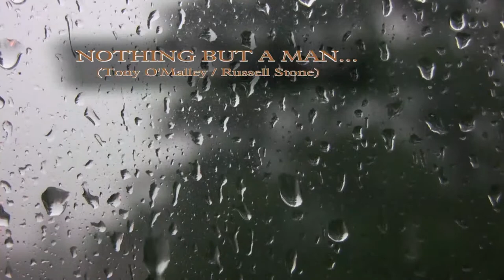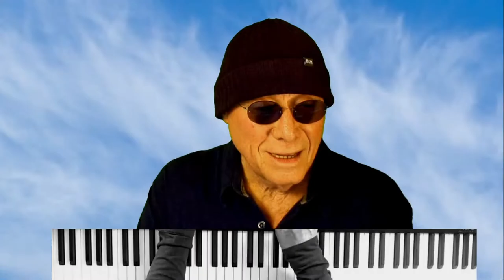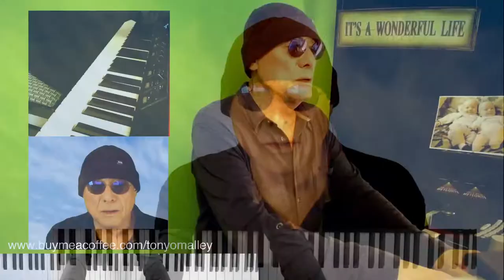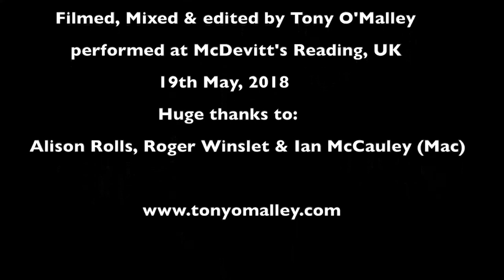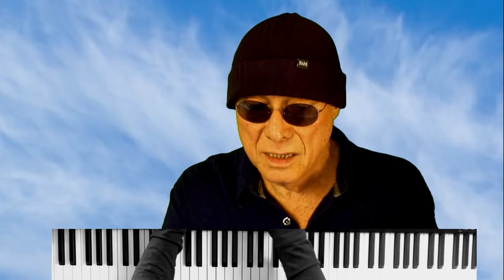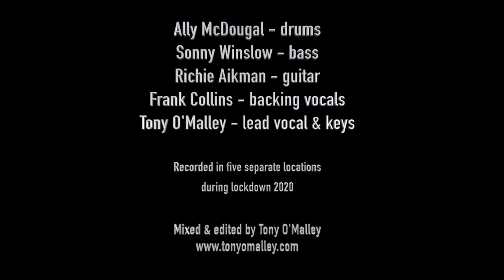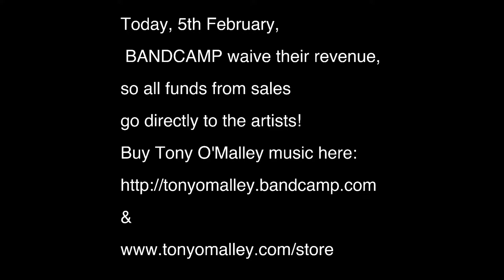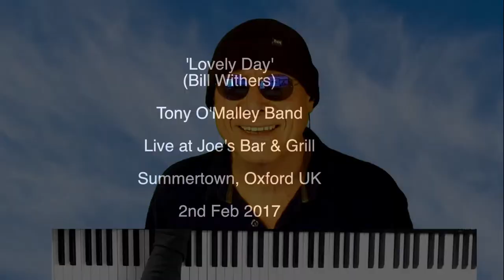Tony O'Malley Live Stream 05 Feb 2021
Tony sings & plays some groovy toons...
BANDCAMP waive their revenue share next Friday, February 5th, so 100% sales go direct to the artist!